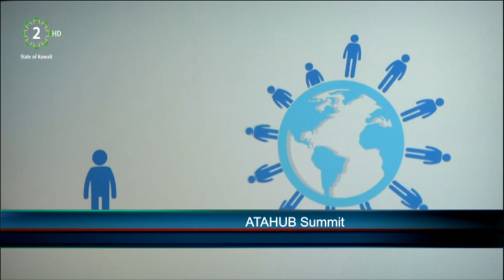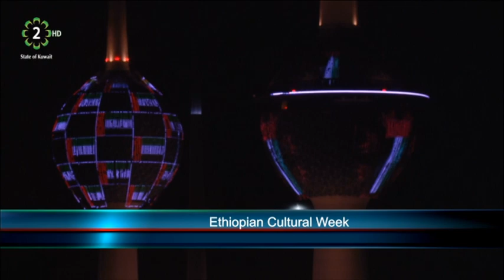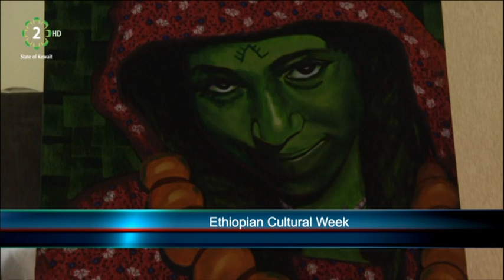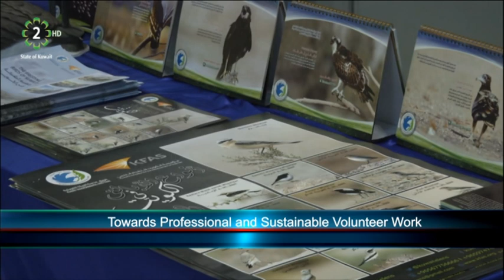Kuwait in 30 minutes Dec 30, 2018 Part (2)